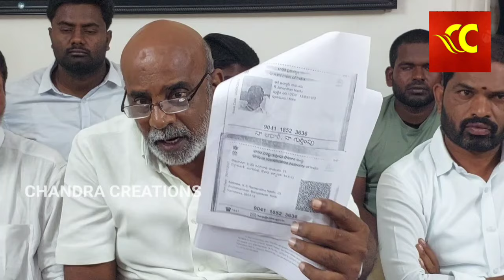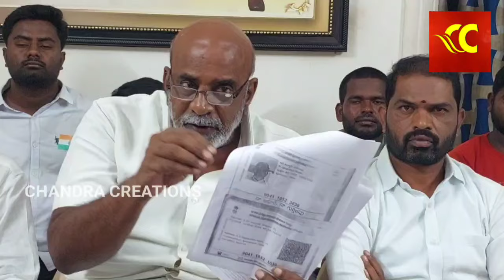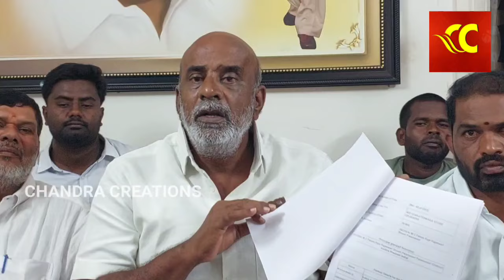పలమనేరు మాదిగ బండ ఇష్యూపై కాణిపాకంలో ప్రమాణానికి సిద్ధమా -బాలాజీనాయుడు Palamaner Madigabanda query